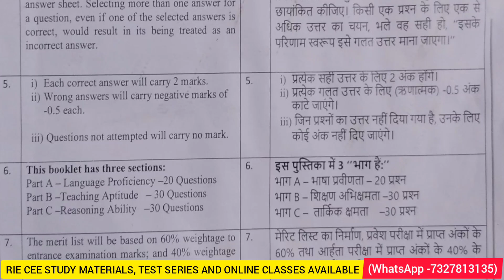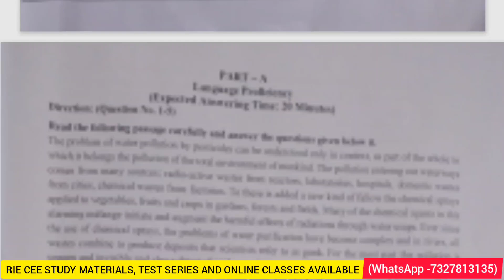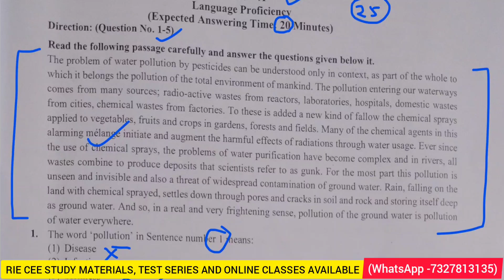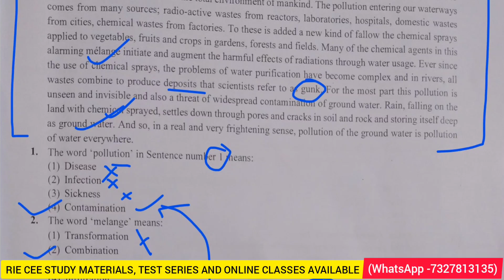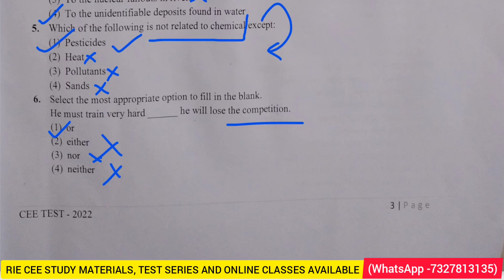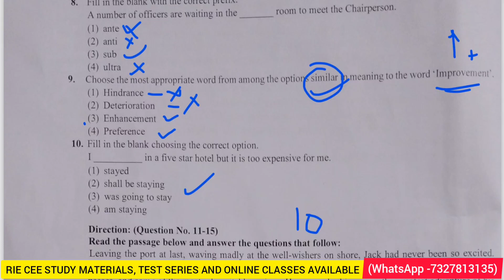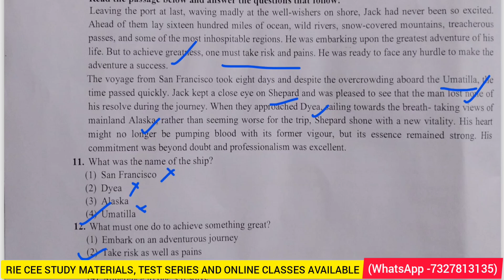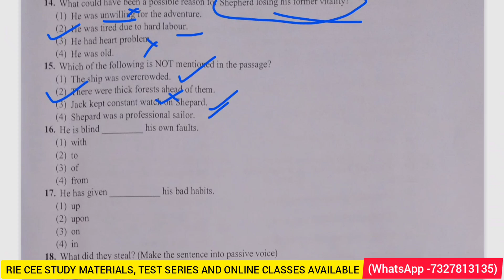RIE CEE 2022||part A ||English Proficiency questions and answers discussion with proper solutions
ANTEROOM
will be the correct answer.